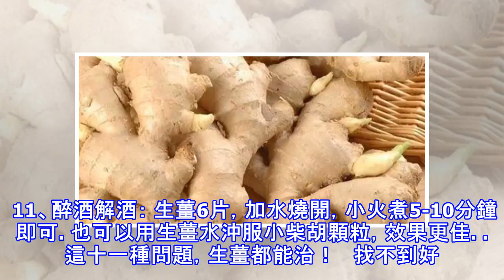令人嘖嘖稱奇的絕妙生薑！11種生理小病，直接搞定！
加入好友，分享好文給親朋好友！ -- 生薑，在廚房裡太常見了，平時大家都用​​它來做佐料，但是不知道生薑原來還可以這麼用！！直接上乾貨！！！ 1、感冒發燒： 生薑蔥白水：生薑6片，蔥白2根，切碎，加水燒開，小火煮10分鐘即可。一天2-3次，飯後飲用。 2、受寒頭疼： 生薑5-6片，蔥白3-4根，切碎，加水燒開，小火煮10分鐘即可。若伴隨偏頭痛，可以用此茶沖服小柴胡顆粒，一次4袋，可以很快緩解。 3、噁心嘔吐： 生薑水：生薑6片，切成細末，加水燒開，小火煮15-20分鐘。另外可以口含生薑，亦有止嘔之效。 4、胃疼腹瀉： 生薑紅糖水：生薑5-6片，紅糖2勺，加水燒開，小火煮10分鐘即可。一天2-...